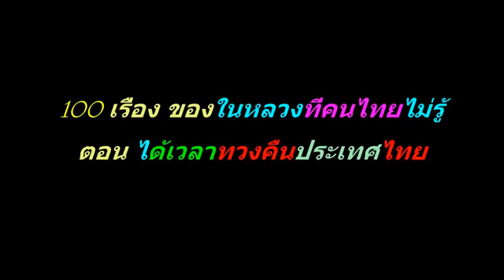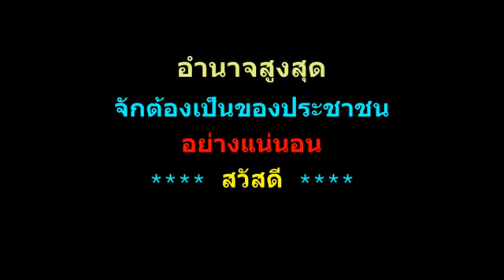ได้เวลาทวงคืนประเทศไทย, 100 เรื่องของในหลวงที่คนไทยไม่รู้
รับชมคลิปชุด 100 เรื่องของในหลวงที่คนไทยไม่รู้ เพิ่มเติม